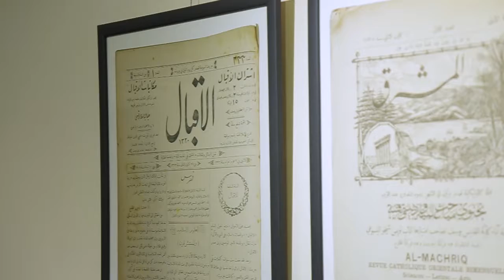المؤسسة اللبنانية للمكتبة الوطنية. التاريخ عبر الصحافة. 15 تشرين الأول 2019